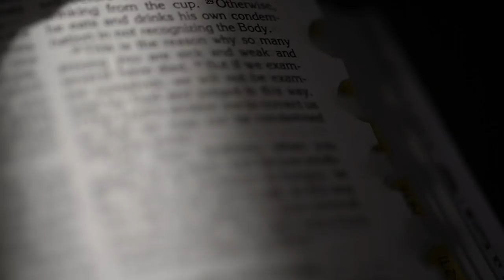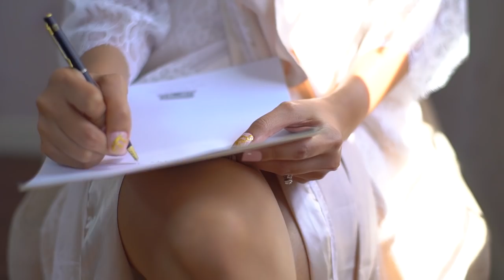Sam Cleo and Patricia Grace | On Site Wedding Film by Nice Print Photography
Gimme That Sunshine by Animal Island
Never Give Up by Tyler Williams